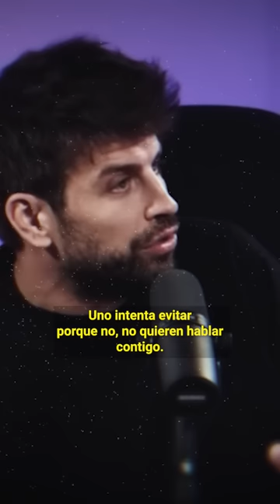🔥🔥 ¡ Pique Arde de Celos x Supuesto Romance de Shakira ! 😡